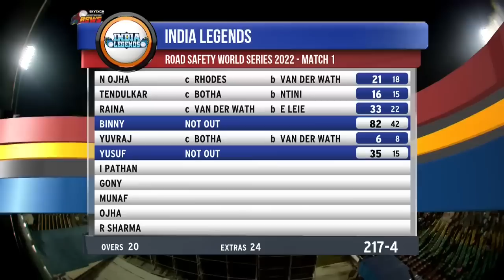India Legends vs South Africa Legends | Match Highlights | Skyexch RSWS S2 | Colors Cineplex